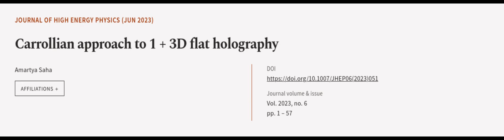Carrollian approach to 1 + 3D flat holography | RTCL.TV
### Keywords ###

### Article Attribution ###
Title: Carrollian approach to 1 + 3D flat holography
Authors: Amartya Saha
Publisher: SpringerOpen
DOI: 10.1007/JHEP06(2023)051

### Video Timestamps ###
0:00:00 - Summary
0:01:08 - Title
0:01:11 - Outro
0:01:15 - End